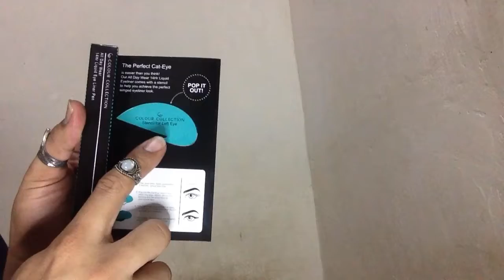World Class Beauty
Hey guys I have new to try out, bago lang to sakin  kaya try ko, hope you like it guys 😉

Love yah 😘